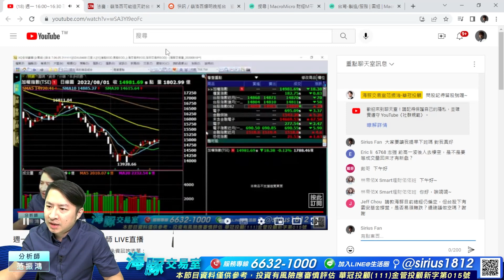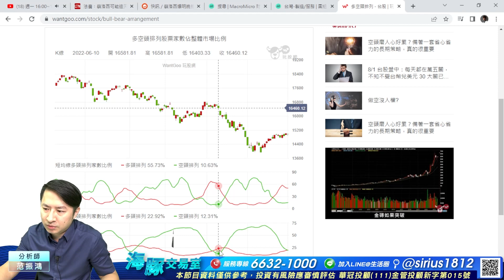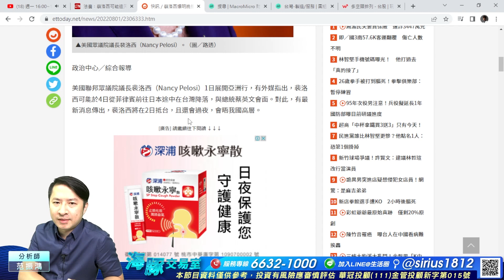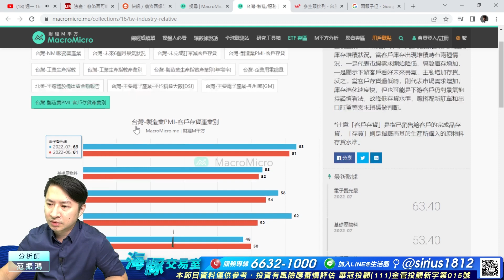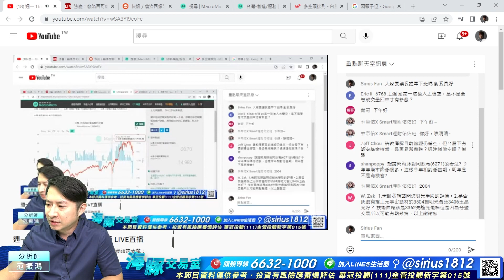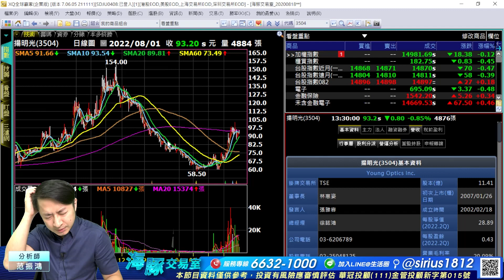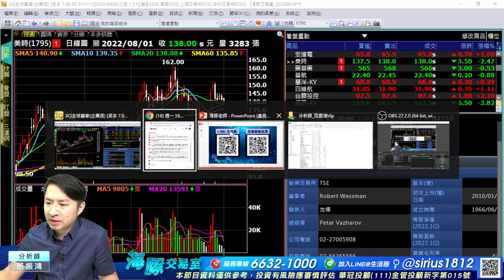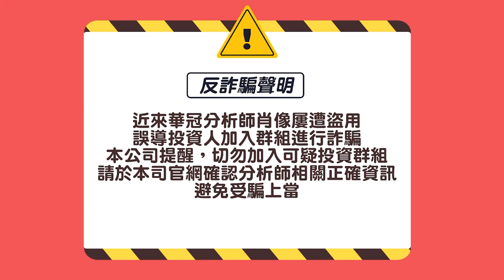【海豚交易室】20220801 【裴洛西到底幾時來台 盤會怎麼反映?】週一 16:00~16:30 范振鴻分析師 LIVE直播